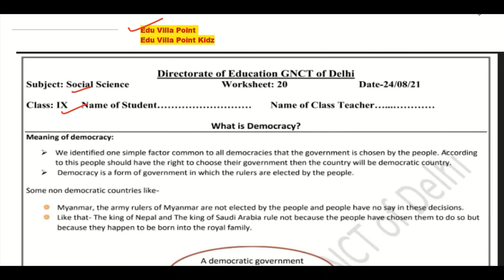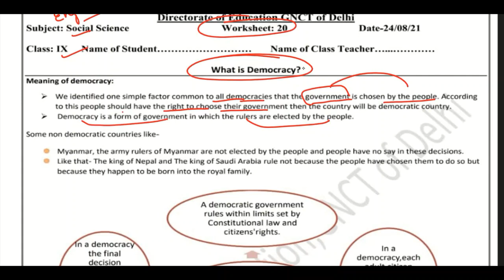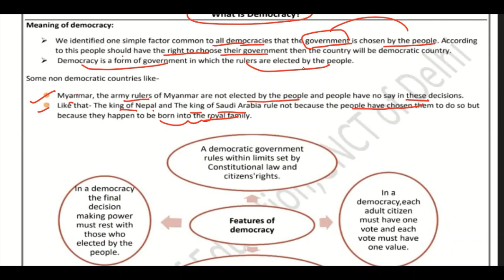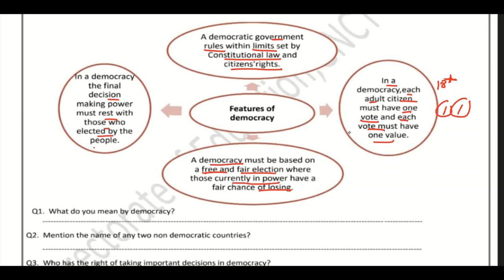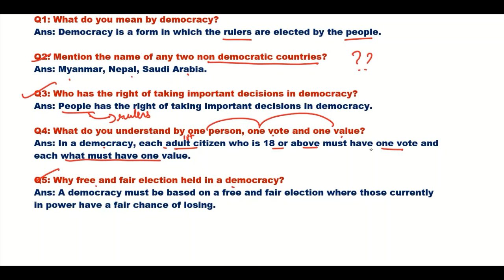Class 9 Social Science Worksheet 20(24/08/2021) English Medium| Class 9 Sst | Edu Villa Point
DOE Worksheet 20Solution | Class 9th | 24-August-2021 |Social Science | CBSE NCERT DELHI
Worksheet 20Solution
Today's WorkSheet
 DOE worksheet
24 August   Class 9 to 8  Worksheet 20Social Science me
24 Aug   Class 9 to 8  Worksheet 20Social Science me
today Class 9  Worksheet 20Social Science me
24 August  Class 9 Worksheet 20
24 August   Class 9 Worksheet 20
24 August  Class 9 Worksheet 20

Social Sciences Worksheet 20Class 9(24/08/2021) English Medium/Class 9 Social Sciences Worksheet20/ worksheet Social Sciences8 Class9
Social Science Worksheet20Class 9 (24/08/2021)/ worksheet Social Science8 Class 9/ Class 9Social Science Worksheet 20
Social Science Worksheet 20Class 9 (24/08/2021)/ Class 9 worksheet  Social Science 8/ Social Science Worksheet20hondi Worksheet20Class9(24/08/2021)English Medium/ worksheet Social Science8 Class9/Class9 Social Science workshet8
Social Science  Worksheet 20Class9(24/08/2021)Social Science medium/Social Science Worksheet20Class9/Class9 Social Science workshet8
 Class 9  Social Sciences Worksheet 20
Class  8 social Social Science  Worksheet 20
Class 9 Hindi work sheet  Both  Social Science medium and English Medium